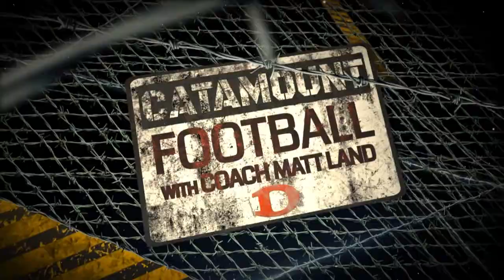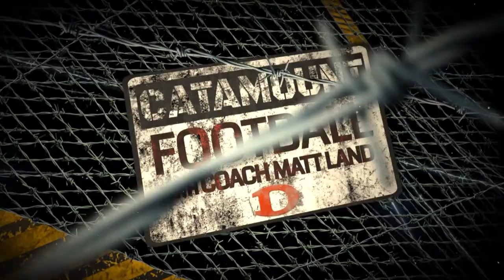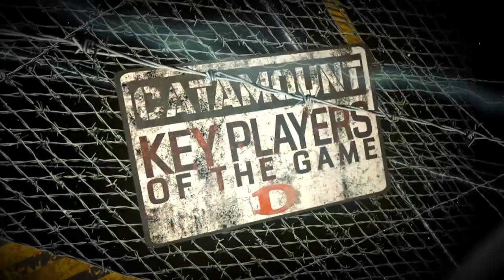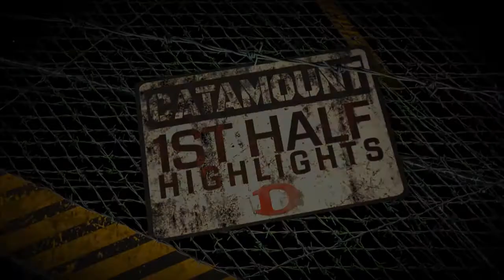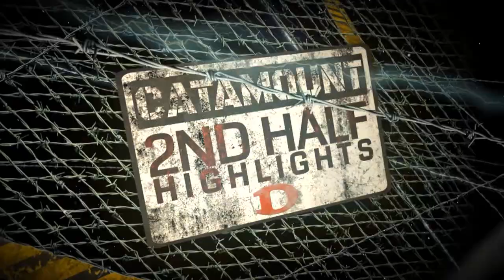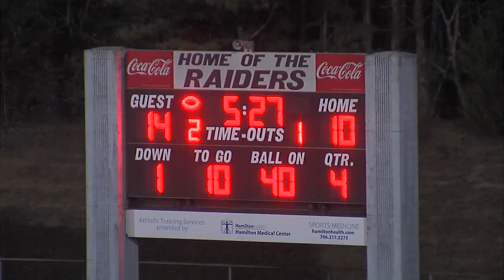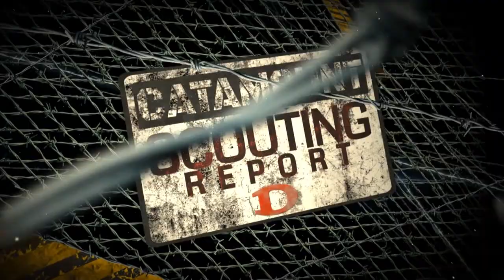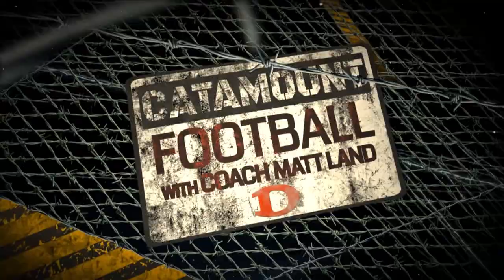CATAMOUNT FOOTBALL SHOW 9 - DHS AT SHS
PRODUCED BY BRANDON BROWN PRODUCTIONS.  IN THIS EPISODE OF CATAMOUNT FOOTBALL WITH COACH MATT LAND, COACH BILL MAYO AND COACH RECAP THE SOUTHEAST GAME, THE UPCOMING PLAY-IN GAME WITH PICKENS, AND ANALYZE LAST FRIDAY NIGHT'S HIGHLIGHTS.  COACH MAYO ALSO TALKS WITH LEFT GUARD HAYDEN GROSS, UTILITY PLAYER EDER MORA, AND RUNNING BACK KELVIS RHODES.  ALL THIS WEEK ON THE CATAMOUNT FOOTBALL SHOW WITH COACH MATT LAND.